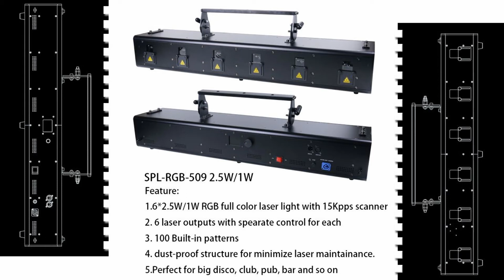SPL-RGB-509, 1W 2.5W RGB Laser DMX Animation Scanner Stage Lighting for DJ / Stage Show Lights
SPL-RGB-509
Feature:
1. 6*2.5W/1W RGB full color laser light with 15kpps scanner
2. 6laser outputs with separate control for each
3.100 built-in patterns
4. dust-proof structure for minimize laser maintainance.
5.Perfect for big disco, club, pub, bar, stage and so on